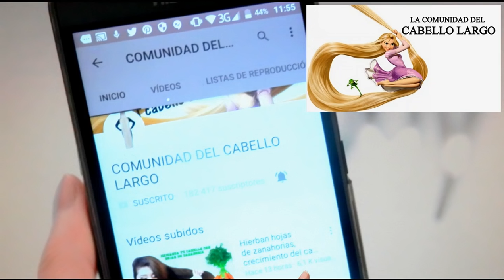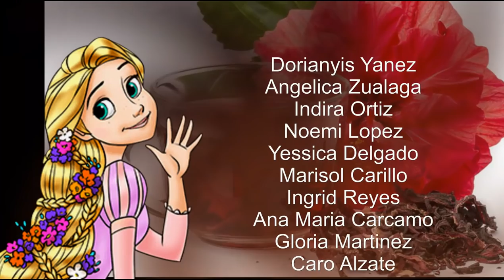😱💆‍♀💞ELLA OBTUVO EL CABELLO ASÍ DE LARGO EN SOLO DÍAS CON ESTE TRATAMIENTO NATURAL Y CASERO!